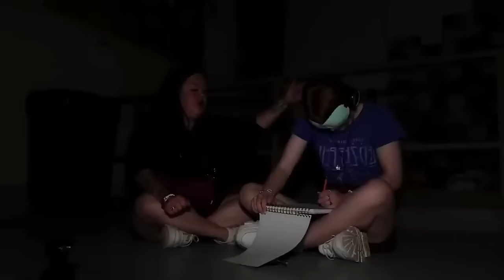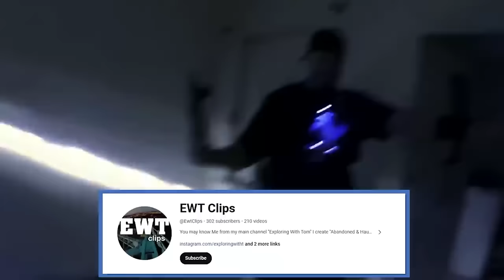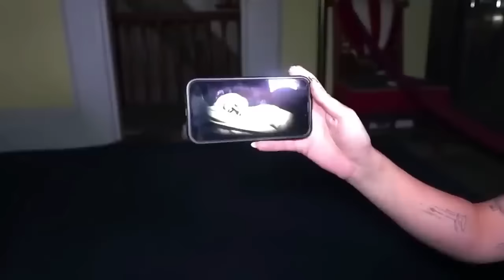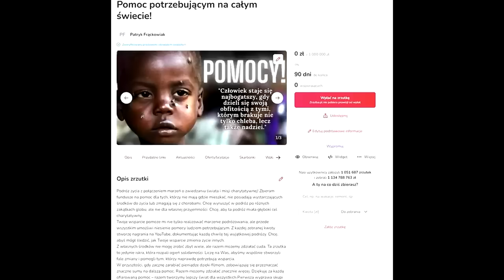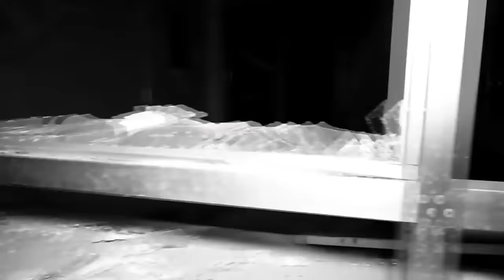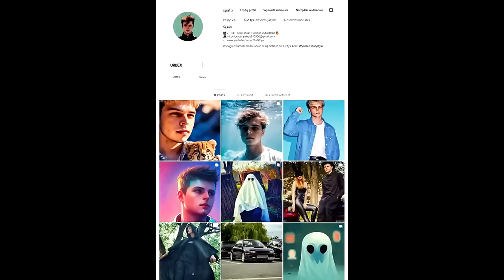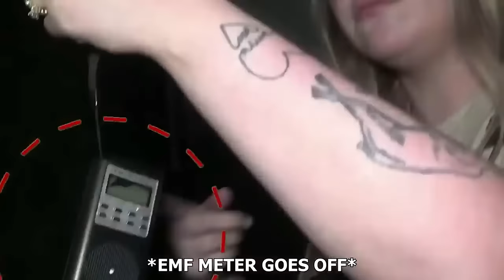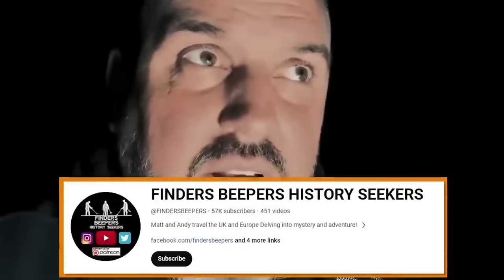Najbardziej PRZERAŻAJĄCE Filmy | Halloween 🎃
Czy jesteś gotowy, by doświadczyć nieopisanego strachu? Zbliża się Halloween, więc przygotowaliśmy dla Ciebie listę 15 najbardziej przerażających filmów, które naprawdę mrożą krew w żyłach. W naszym zestawieniu znajdziesz autentyczne historie paranormalne i tajemnicze nagrania, które przyprawią Cię o dreszcze. Od duchów i nawiedzonych domów po niepokojące zjawiska na komisariatach i opuszczonych szpitalach – każdy film to inna, niepokojąca historia.

📸 Te tajemnicze zdjęcia i nagrania przeniosą Cię w czasie, odsłaniając mroczne tajemnice minionych epok. Dołącz do nas, by odkryć opowieści, które na długo pozostaną w Twojej pamięci. Przygotuj się na prawdziwą dawkę strachu i nieodkryte sekrety, które nauka wciąż próbuje wyjaśnić. Czeka na Ciebie:

👻 Duchy na komisariacie – Redditowe nagranie paranormalne, które przeraża nawet policjantów. Czy to nawiedzenie?
💀 Demony w nawiedzonych domach – walka z siłami zła przy użyciu wody święconej.
🏚️ Opuszczone dworki i domki – podróż po nawiedzonych miejscach w Wielkiej Brytanii i na Islandii.
🚑 Nawiedzone szpitale i więzienia – realne spotkania z nieznanym w najstraszniejszych miejscach Ameryki.
Oglądaj i przekonaj się, dlaczego te miejsca i historie przyciągają badaczy paranormalnych z całego świata. Przygotuj się na niesamowite nagrania, które przerażają do szpiku kości!